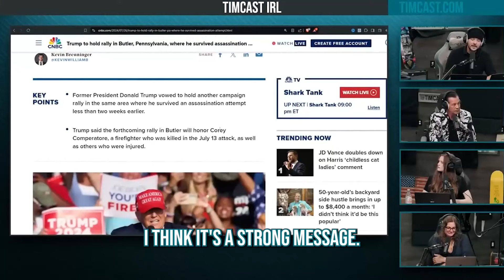Trump To Hold EPIC Rally In Butler, PA After SURVIVING Assassination Attempt